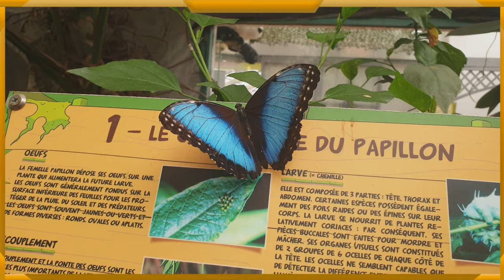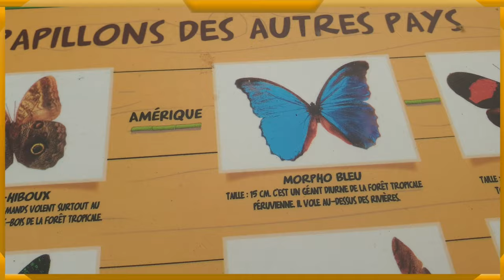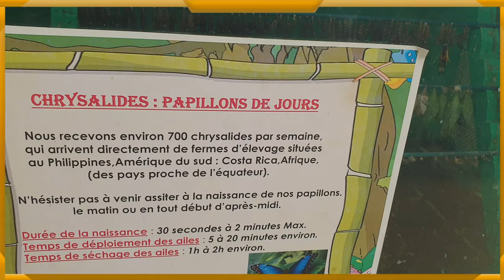walking around the butterfly greenhouse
we discover a magical spectacle given by a 700 living exotic butterflies which fly among us,among the plants and among rare flowers.those beautiful butterflies will find in the northwest of france in yvelines(78940)
so try to figureout and visit here and discover how the beauty of the shapes and the shimmering colors of certain species of butterflies.